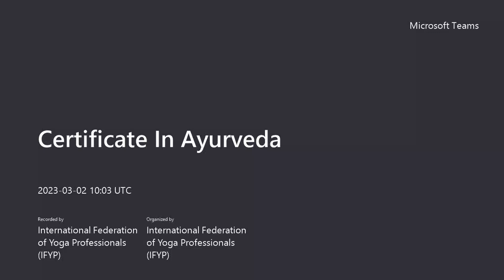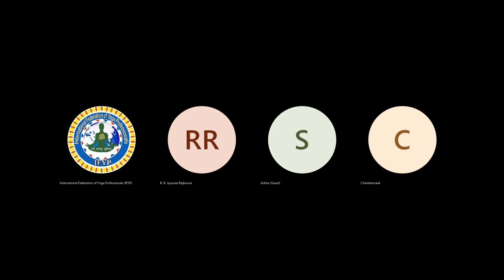18 March 2023(3)